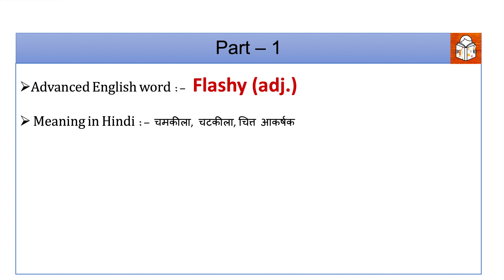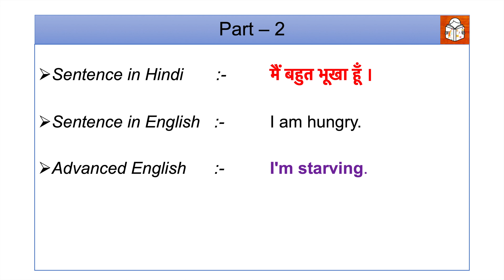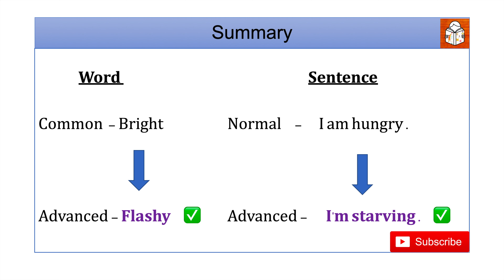हिंदी शब्दों और वाक्यों को Advanced English में कैसे बोले I Learn Advanced english word & sentence I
Dear viewers ,

In this video you can learn one advanced english word and sentence.

Enhance your vocabulary and speak advanced english sentences.

इस चैनल के माध्यम से मैं आपको advanced इंग्लिश सीखने, आपकी इंग्लिश को और बेहतर बनाने का प्रयास करूँगी I अपनी इंग्लिश को और बेहतर बनाने की लिए आप मेरे चैनल से जुड़े और अपना support दे I